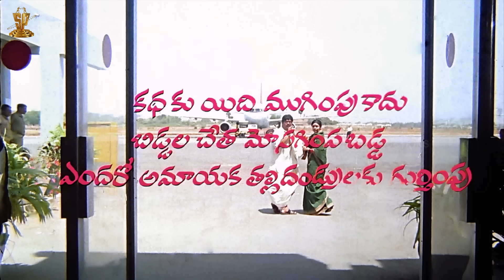Surigadu Telugu Movie Climax Scene HD || Suresh || Dasari Narayana Rao || Yamuna ||Suresh Production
This climax  scene HD from Surigadu movie on Suresh Productions. Surigadu Telugu movie features Dasari Narayana Rao, Suresh and Yamuna in lead roles. Directed by Dasari Narayana Rao. Muisc by Vasu Rao. Produced by Ramanaidu.

The film surigadu also features Sujatha, Ali, Rallapalli, Brahmanandam and others.